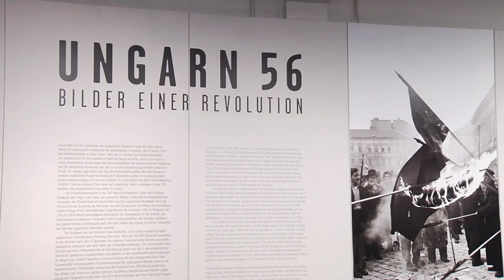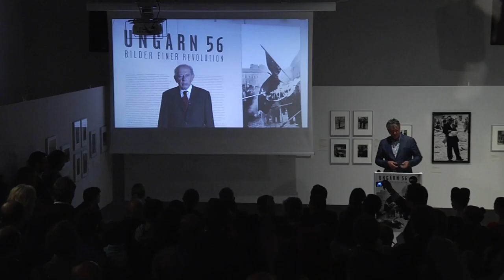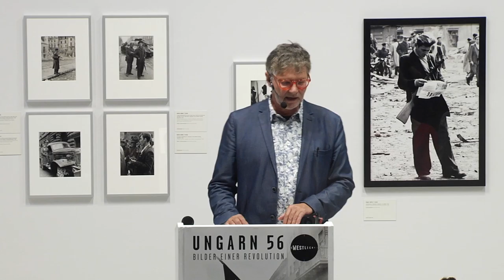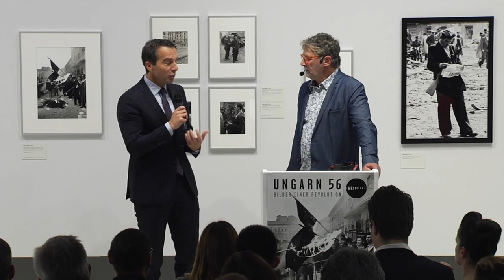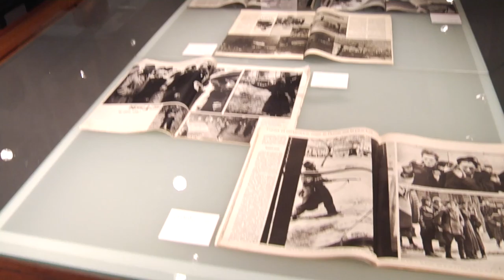Bundeskanzler Christian Kern und Peter Coeln eröffnen UNGARN 56 im WestLicht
UNGARN 56 - Bilder einer Revolution wurde am 19. Oktober von Bundeskanzler Christian Kern und Peter Coeln eröffnet. Präsidentschaftskandidat Alexander Van der Bellen war ebenfalls bei der Eröffnung anwesend.
Aus Anlass des 60. Jahrestags der Ungarischen Revolution zeigt das Fotomuseum WestLicht eine Ausstellung mit eindringlichen Dokumenten der dramatischen Ereignisse, die im Herbst 1956 die Weltöffentlichkeit in Atem hielten. Die Ausstellung vereint Vintage Prints internationaler Fotografen, die 1956 für Magazine wie Life und Stern aus Budapest berichteten, darunter David Hurn, Mario de Biasi und Rolf Gillhausen sowie Magnum Fotograf Erich Lessing, der wichtige Arbeiten aus seinem Archiv zur Verfügung stellt.
Video: Katharina Buschenreiter